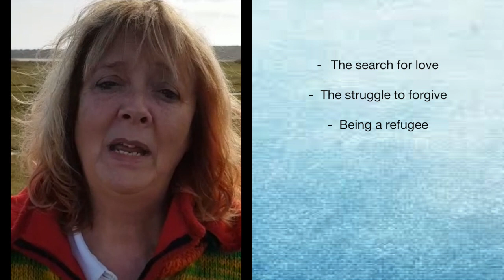Finding Our Voice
An interesting and often challenging look at some of the unnamed people in the Bible and their contemporary counterparts.

In Finding Our Voice, powerful modern-day testimony intermingles with the often raw experiences of those we read about in the pages of the Bible - unnamed characters who have, in a sense, never had a 'voice' of their own.

The Bible is full of stories of people facing surprisingly modern issues. Within its pages, people have wrestled with issues such as living with depression, losing a child, overcoming shame, surviving abuse, and searching for meaning. Yet these are not the stories of the well-known heroes of faith, but those of people whose names are not even recorded in the Bible. Jeannie Kendall brings these unnamed people to life, reimagining their story from the Biblical text in order to hear their voice today. The issues and experiences unpacked in these reflections are then mirrored by a relevant testimony from someone who has dealt with similar situations in today's world.

Kendall then reflects on both these voices to give real insight into these issues. Finding our Voice portrays the human condition in painful reality, but as the author masterfully connects the past with the present day, the thread of hope runs through the book that whatever our circumstances, we are all 'known to God'.

Finding our Voice draws the reader into the Bible in a thought-provoking and insightful way as we are challenged to view and re-view the stories from a very different perspective.